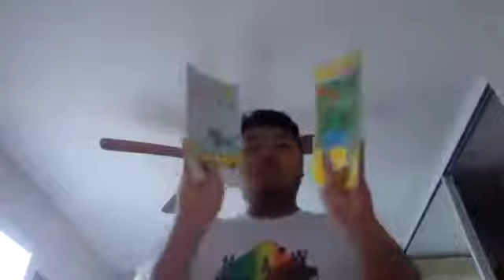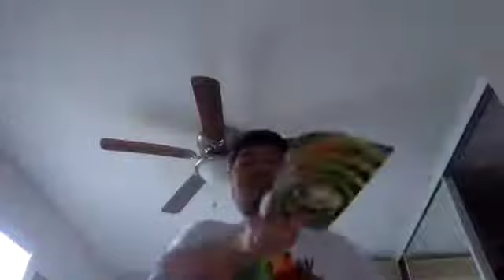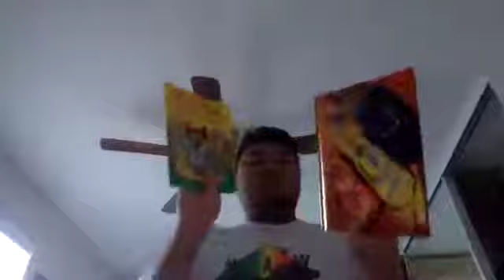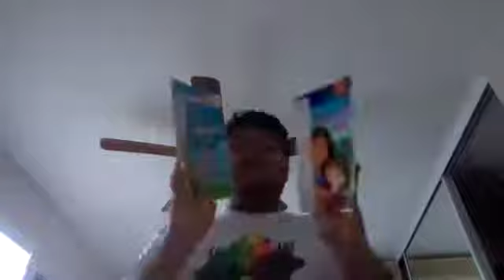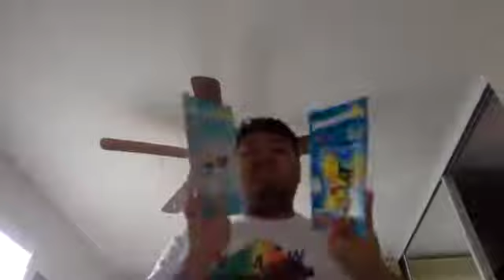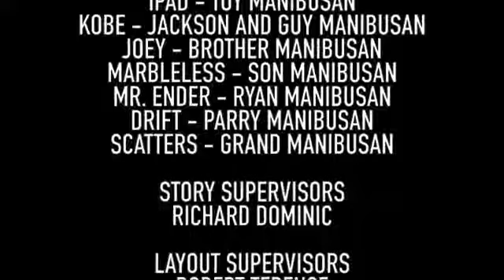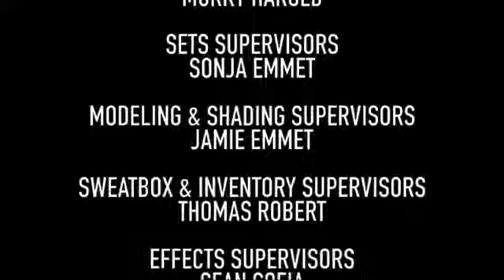Short Kobe And iPad Cake